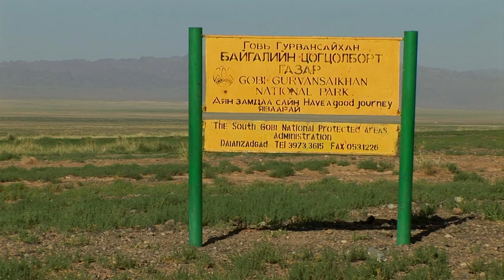Ölümden Sonraki Yaşamları İçin Evlerini Hazırladılar!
Ölümden Sonraki Yaşamları İçin Evlerini Hazırladılar! | Miracles Of Nature